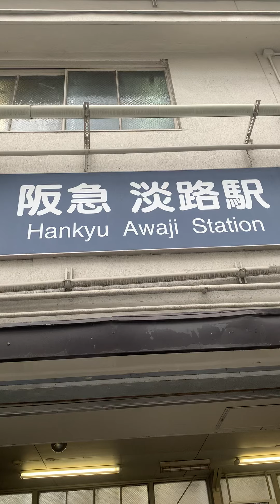淡路駅西口から丹野商店までの徒歩ルート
食べログ